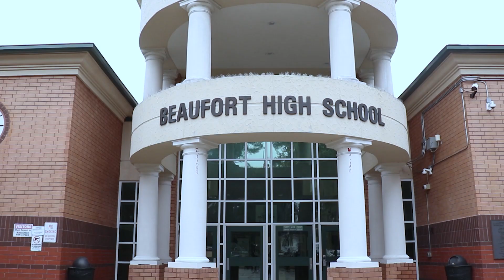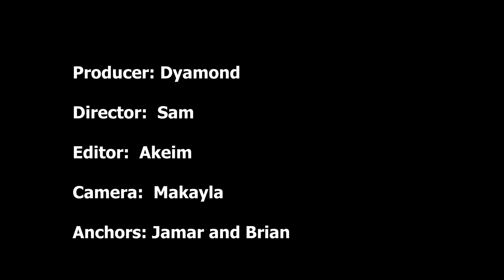Beaufort High Morning News Feb 8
The Beaufort High School Morning News for Wednesday, February 8, 2023.